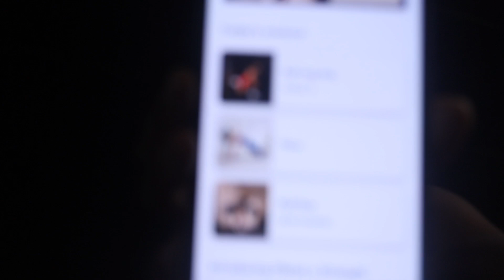FITNESS VLOG: Leg Day + Pull Day + Droptober challenge + Protein shake recipe using EHP Labs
In this video I take you guys along with me to the gym to workout on a Monday(leg day). Mondays are my favorite + i also show my protein shake that includes EHP labs protein
Tune into my channel for more videos coming out soon.